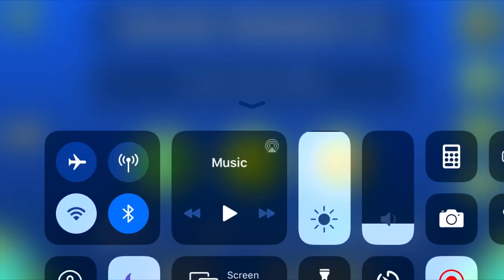Galatic Fragility [Insane Demon] by TeamSmokeWeed 100%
This was horrible to practise in a copy, mainly because some parts worked differently depending on where the start position was. Also the first half of the level is miles more difficult than the second half, which made consistency incredibly difficult to get. However, it was only yesterday and today that I really got consistent and I actually started enjoying the level. I was unlucky at first, passing 47 7 times yet only managing to reach 55%. Today I got 72% and 59% earlier in the day. Then about an hour ago I started playing it and got 77%, 92% (3 attempts after 77) and 100%. I think this is harder than Future Circles, meaning it’s now my hardest insane demon (in my opinion).

Idk what I want to do next. I’d like to go for a new hardest, but I’d also like to play something easier whilst doing so, and I don’t know what that could be. I have a few ideas but I’m open to any suggestions :)

Level Name: Galatic Fragility
Level Creator(s): TeamSmokeWeed
Level Rating: Insane Demon
Total Attempts: 2809 + some old attempts from years ago
Worst Fail: 92%